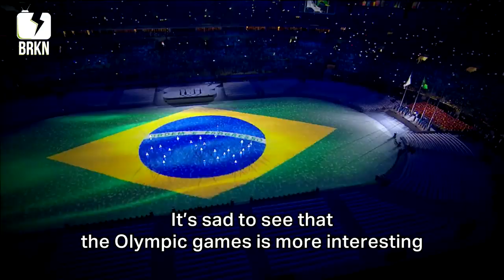Feyisa Lilesa, raising awareness about the Oromo at the Olympics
What did Feyisa Lilesa mean when he crossed his arms at the Olympics?

Here is a breakdown of the Oromo struggle.

Hope you enjoyed watching, see you soon!